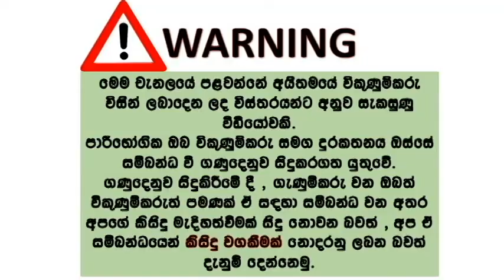Toyota cab for sale | used cab for sale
MEDAGAMA I, WESTERN
ටොයොටටා කබ්
 2006 auto.
3ලිට්ර්
 thailand
beige interior new tyres .